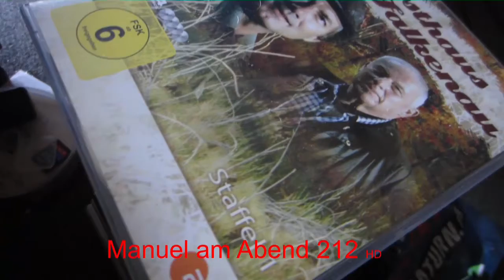Manuel am Abend Folge 212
Manuel am Abend Folge 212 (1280x720 HD)
Alle Film Rechte sind und Bleiben Bei Manuel.B.
Bors_Zoo Studio